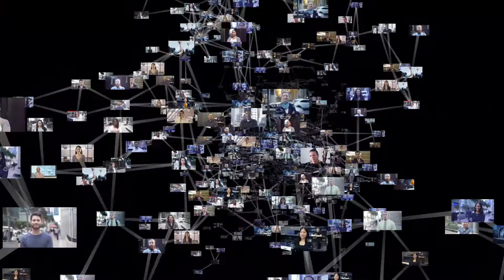Golden Gate University | Higher Ed Marketing | Higher Ed Branding | Higher Ed Advertising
This video ad for Golden Gate University is part of the "real world" campaign. In the real world, you need more than just your degree to succeed. Golden Gate University has a large Alumni network that's a valuable resource in the real world. This video advertisement focuses on that aspect of the brand.